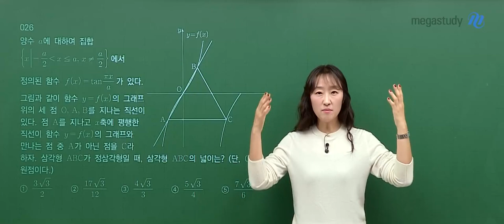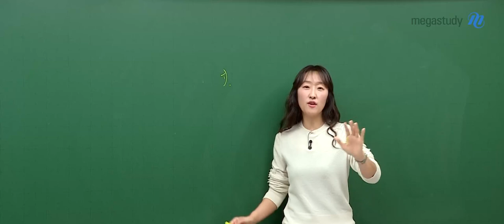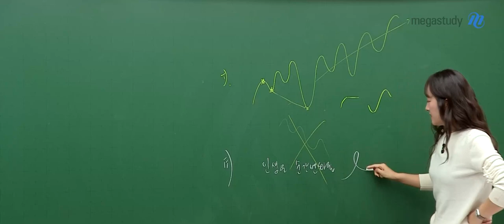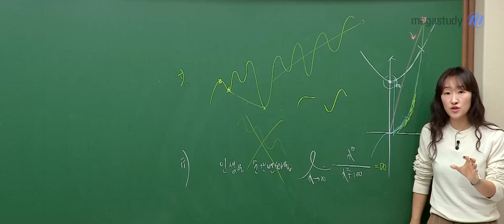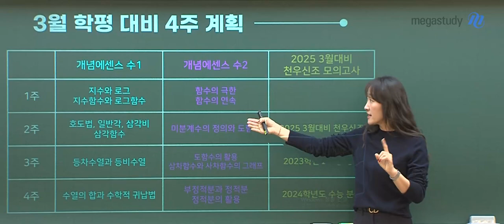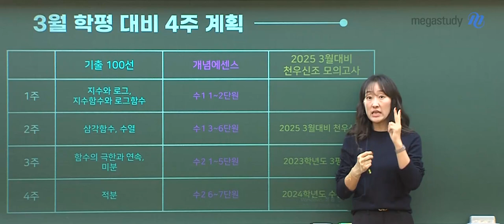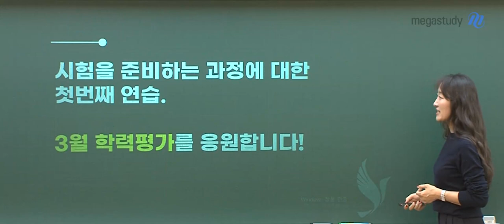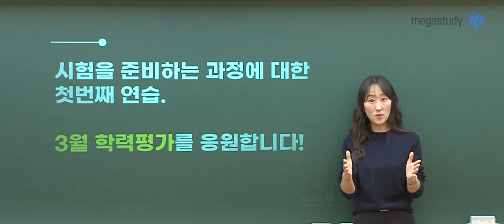[메가스터디] 수학 오르새쌤 - [1부] N수생의 극소와 극대 [2부] 3평 대비 4주 전략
♡1부♡ 오르새 선생님이 수강생들에게 꼭 해주고 싶은 이야기
- 수험생활 안에서 극대 극소를 찍으면서 우상향 하고 있다
- 인생은 순간 변화율이다

♡2부♡ 3평 대비 4주 학습계획
개념으로 문제가 술술 풀리는 경험!
3평 대비 오르새 선생님의 4주 학습 계획 소개

시험을 준비하는 과정에 대한 첫 번째 연습,
3월 학력평가를 오르새 선생님이 응원합니다!